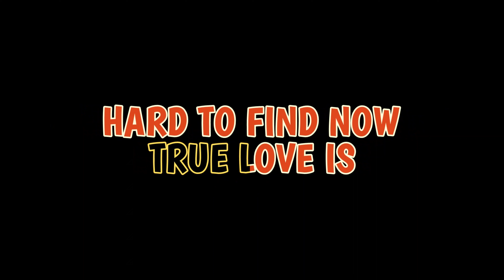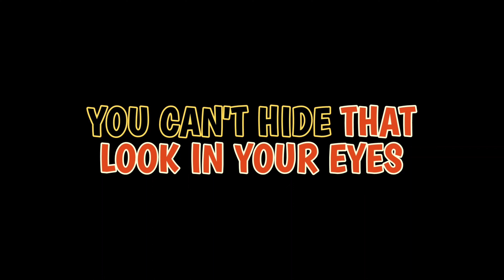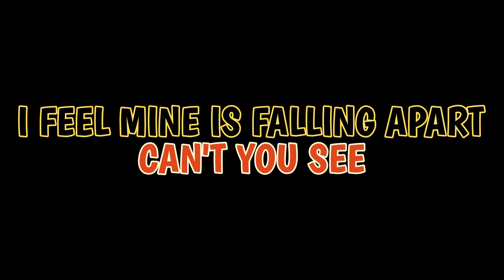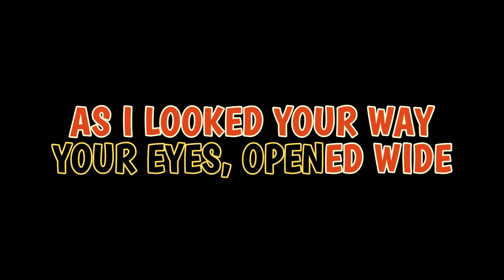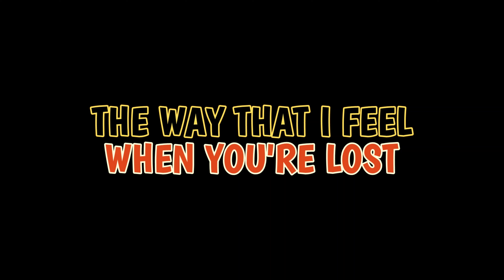Your Eyes by Cook da Books Free Karaoke Lyrics No Audio